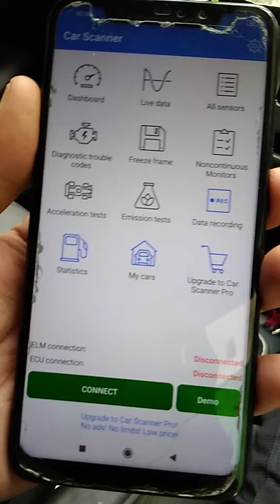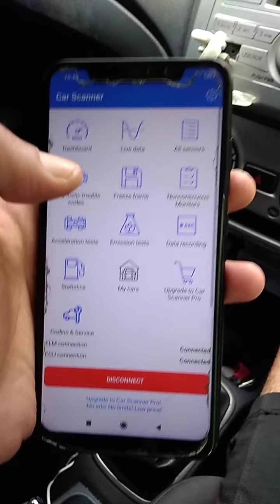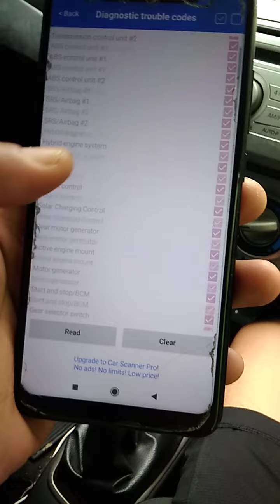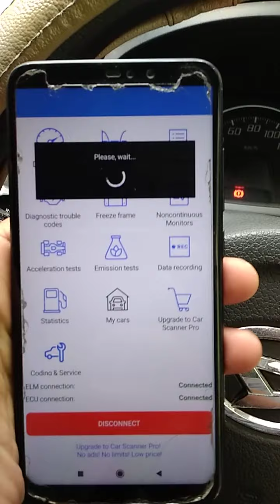OBD II Scanner OBD2 mobil murah agya ayla avanza ¦ scanner obd2 murah ayla agya avanza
Berikut saya test scanner murah OBD2 di mobil ayla 2016 dengan merek Ancel.

Scaner OBD2 Ancel ini sudah bisa di gunakan untuk membaca data semua sensor dan menghapus trouble code.

Scaner Ancel ini sudah saya test di beberapa mobil dan bisa berjalan sempurna, untuk software di aplikasi Hp bisa menggunakan Car Scanner, Dashcommand, dan Torque, tinggal sesuaikan keinginan teman-teman saja mau pakai yg mana.

Selamat menonton.